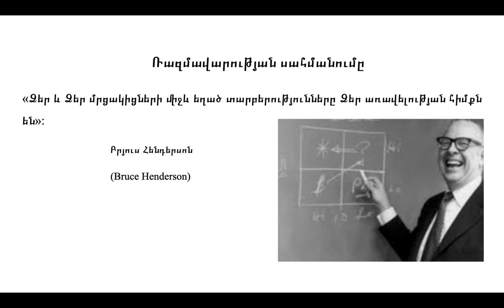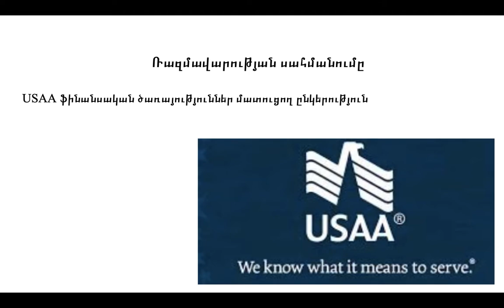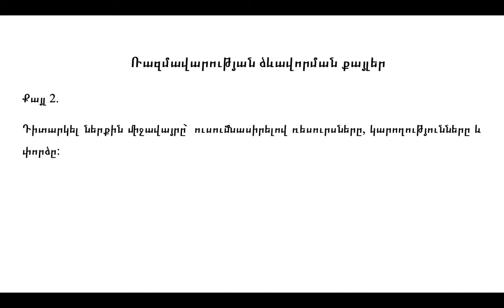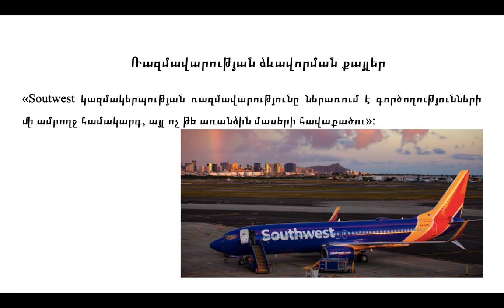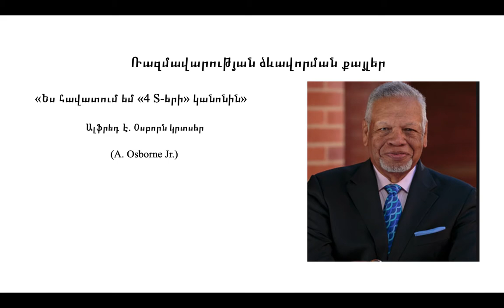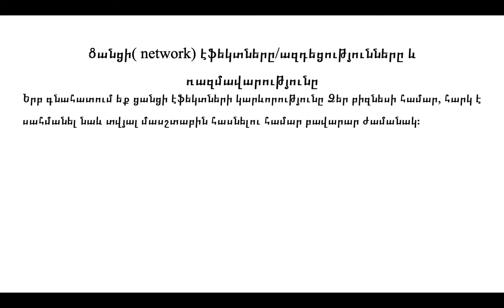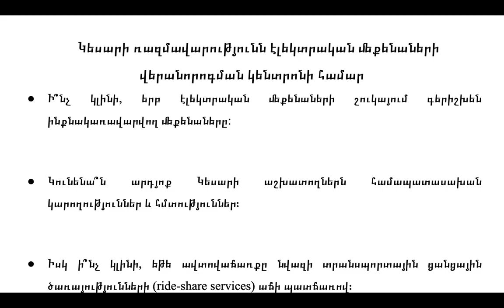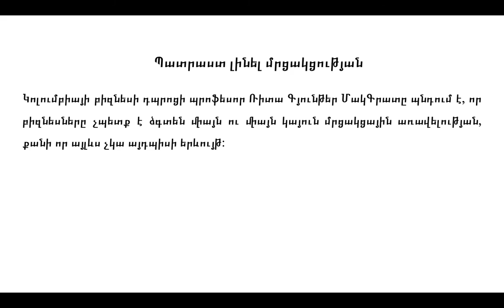Ռազմավարության սահմանումը | Ձեռնարկատիրություն